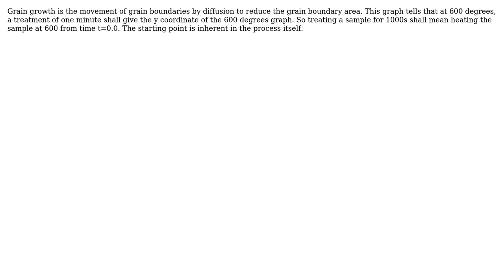Engineering: Estimate the grain size after grain growth (2 Solutions!!)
Engineering: Estimate the grain size after grain growth

With thanks & praise to God, and with thanks to the many people who have made this project possible! | Content (except music & images) licensed under CC BY-SA | Music | Images & others | With thanks to user strateeg32 user RThakur user grfrazee user Adam Nekimken and the Stack Exchange Network Trademarks are property of their respective owners. You are responsible for your own actions.